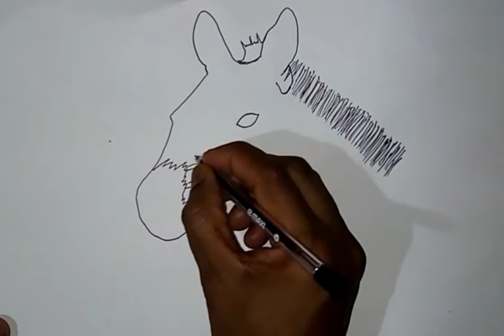how to draw a zibra🦓 in Easy step Video Art By shahul hameed (SR)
zebra drawing,
zebra drawing for kids,
zebra drawing easy,
zebra drawing colour,
zebra drawing easy step by step,
zebra drawing simple,
zebra drawing video,
zebra drawing picture,
zebra drawing zebra drawing,
zebra drawing and colouring,
zebra drawing step by step,
zebra drawing step by step easy,
baby zebra drawing,
zebra brush pen drawing,
zebra crossing drawing,
cartoon zebra drawing,
zebra crossing car drawing,
zebra crossing line drawing,
zebra crossing simple drawing,
zebra drawing drawing,
zebra directed drawing,
zebra delguard drawing,
zebra crossing drawing easy,
zebra eating grass drawing,
zebra face drawing,
zebra crossing drawing for class 1,
zebra images for drawing,
zebra fish drawing,
guided drawing zebra,
zebra g nib drawing,
giraffe zebra drawing,
how to drawing zebra,
zebra head drawing,
zebra ki drawing,
zebra crossing ki drawing,
zebra drawing lion,
zebra line drawing,
lion vs zebra drawing,
drawing with zebra mildliner,
drawing of zebra,
drawing of zebra crossing,
drawing of zebra easy,
zebra drawing please,
zebra drawing pencil,
drawing zebra print,
zebra crossing road drawing,
zebra realistic drawings,
rainbow zebra drawing,
small zebra drawing,
zebra sketch drawing,
zebra shading drawing,
zebra drawing tutorial,
apple to zebra drawing,
z for zebra drawing,
zoe zebra drawing,
zebra zebra crossing drawing,
z for zebra ki drawing,
3d zebra drawing